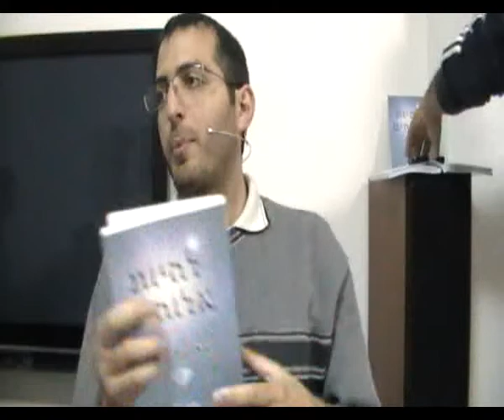עולם החלומות האמיתי, פיצול אישיות, חלום או מציאות, דמיון או מציאות, שינה, חלומות, אליעד כהן, 3